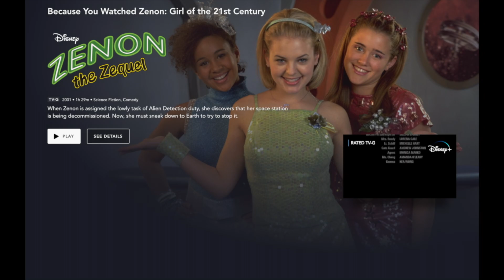Zenon: Girl of the 21st Century - DCOM Revisited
WELCOME TO HISTORY OF POPCORN!

We revisit 1999's Zenon: Girl of the 21st Century, a DCOM classic.

An inquisitive teenager(played by Kirsten Storms) finds herself involved with suspected dodgy dealing on her space station home - and ends up being sent down to Earth in the year 2049.

Join us next week as we're assigning a viewing of another DCOM:
Phantom of the Megaplex! *found on Disney+*

HISTORY OF POPCORN NOW ON APPLE, AMAZON, SPOTIFY & YOUTUBE!